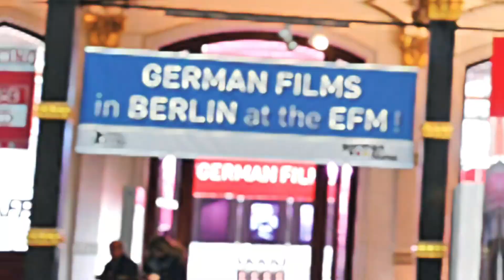Gore Verbinski Returns to Movies with Good Luck, Have Fun, Don't Die after 8 years !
Gore Verbinski to Direct Sam Rockwell, Juno Temple, and Michael Peña in :
 GOOD LUCK, HAVE FUN, DON'T DIE

The Ring and Pirates Of The Caribbean director Gore Verbinski is set to direct a fun-sounding action-adventure film titled Good Luck, Have Fun, Don’t Die. He’s also put together a solid cast for the movie, which includes Sam Rockwell (Argylle), Haley Lu Richardson (The White Lotus), Michael Peña (The Martian), Zazie Beetz (Joker), and Juno Temple (Ted Lasso).

The movie centers on a “man from the future (Rockwell) who arrives at a diner in Los Angeles where he must recruit the precise combination of disgruntled patrons (Richardson, Peña, Beetz, Temple) to join him on a one-night-six-block quest to save the world from the terminal threat of a rogue artificial intelligence.”

The film was written by Matthew Robinson, who previously wrote the super awesome adventure film Love & Monsters. I loved that movie, and I hope that this one ends up being just as entertaining.